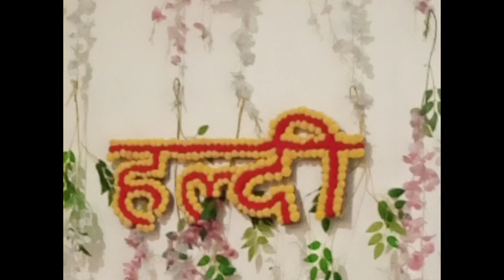@Aman ki shaadi@safetypin vlog@357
hii everyone
To shuru ho gaya hai Aman ki shaadi k function . To aap bhi shaamil ho jaaye humare satth.
@safety pin